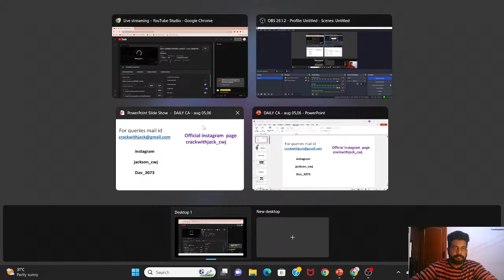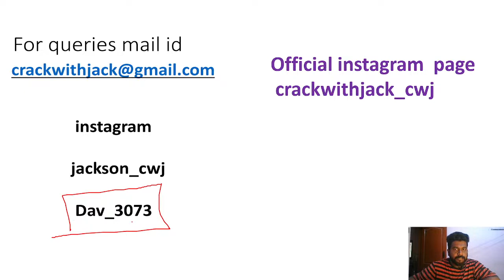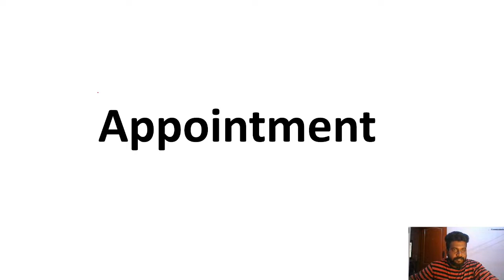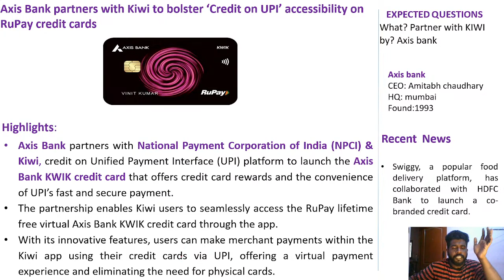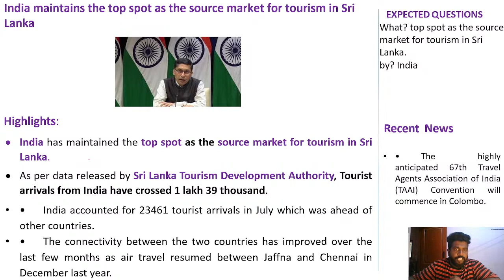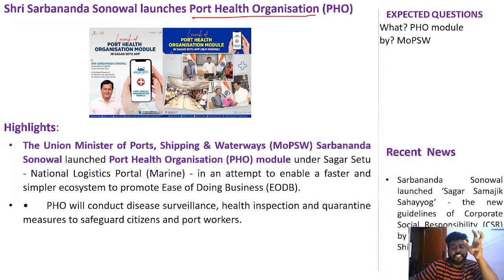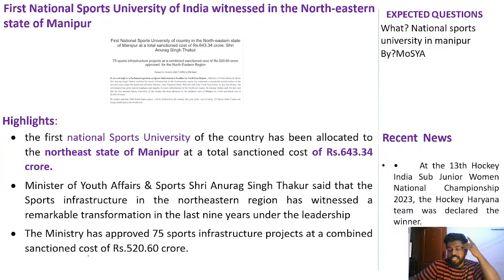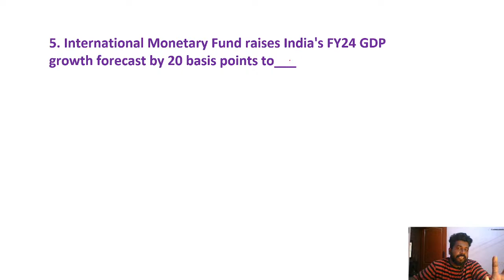DAILY CURRENT AFFAIRS | AUGUST - 5 & 6 | (BANK/NTPC/SSC/TNPSC/UPSC) | MR.DAVID